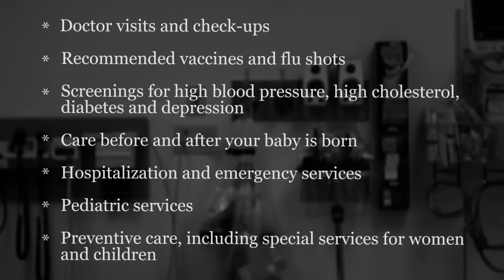Dr. Lopez Video Series: Affordability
Even if you couldn’t afford coverage in the past, Dr. Esteban Lopez discusses options available to help you pay for coverage.